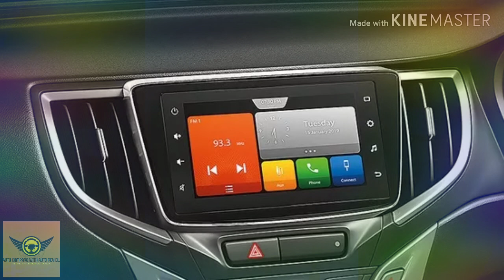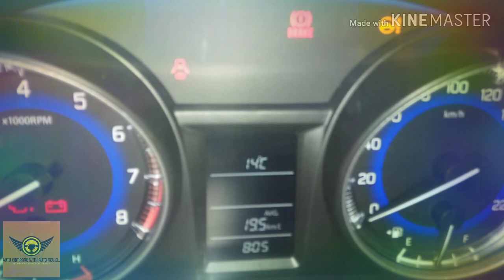Maruti Suzuki Baleno (Pros and Cons) with it's actual mileage figures.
Hello and namaste India 🙏🙏🙏 , Aaj main lekar aaya hoon ek all new video about Maruti Baleno's  positives and negatives aur iske saath hi main aap sab ko apni personal baleno ki actual mileage figures bhi dhikhaoonga.

Dhanyawaad 🙏🙏